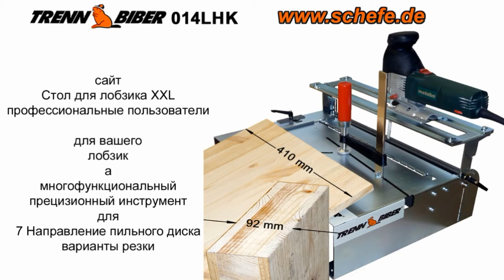Циркулярный резак для круглых деревянных ломтиков - round discs from wood - by ebay link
runde Scheiben aus Holz Стол для лобзика с устройством для выпиливания круглых пропилов из древесины различных размеров.